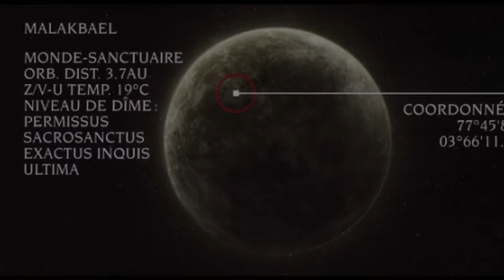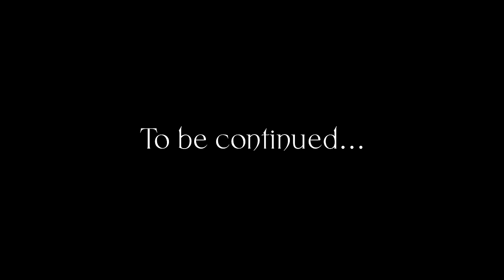Kỉ nguyên Indomitus (Dark Imperium) chapter 5 \ Warhammer 40k lore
Trong lúc chiến dịch Arks of omen của Vashtorr và Abaddon tàn phá thiên hà, Imperium đã có một khám phá quan trọng bên trong hệ sao Malak, một thiết bị cổ đại mạnh mẽ hứa hẹn sẽ trở thành một trong những công cụ hỗ trợ đắc lực cho các lực lượng của Imperium chống lại ảnh hưởng của the great rift tại Imperium Nihilus. Nhưng trong khi các hạm đội Indomitus hội quân quanh malak để bảo vệ và tận dụng sức mạnh của thiết bị này, các kẻ thù của Imperium cũng đã bắt đầu hành động để phá hoại nó và một trong số chúng  chính là Deamon Primarch Angron. Thiên thần đỏ đang tới để tàn sát...

MB Bank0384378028 hoặc MOMO 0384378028